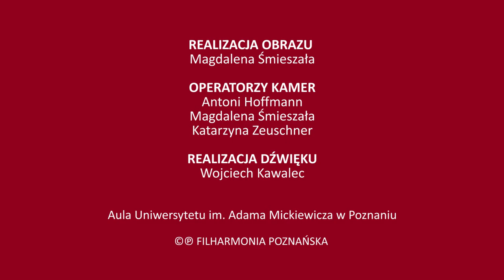Fryderyk Chopin - Trio fortepianowe g-moll op. 8 (Poznańskie Trio Fortepianowe)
CHOPIN NA TRZY...
Muzyczny dramat w czterech aktach, lecz z pogodnym zakończeniem, przyprawionym nutką pewnej melancholii – tak można by określić Trio fortepianowe g-moll op. 8 Fryderyka Chopina, które usłyszymy podczas tego Koncertu Internetowego Filharmonii Poznańskiej.

Trio fortepianowe Chopin zaczął tworzyć w 1828 roku, a zakończył prawdopodobnie wiosną roku 1829. Na prawykonanie czekało kolejny rok – po raz pierwszy zabrzmiało w sierpniu roku 1830, w wielkim salonie domu Chopinów, w obecności Wojciecha Żywnego i Józefa Elsnera, pedagogów młodego Chopina. I choć później zostało ono zadedykowane księciu Antoniemu Radziwiłłowi, to jednak powstało jako kompozycja szkolna, podczas studiów u Józefa Elsnera. Ten utwór to jedyne młodzieńcze dzieło kameralne Chopina. Można w nim usłyszeć m. in. echa muzyki Ludwiga van Beethovena, Franza Schuberta, Johanna Sebastiana Bacha, ale także frazy oberka czy krakowiaka.

Mieczysław Tomaszewski wybitny znawca twórczości Fryderyka Chopina tak pisał o Trio fortepianowym g-moll: "…mamy przed sobą utwór ze wszech miar godny uwagi, doskonały przykład polskiej muzyki kameralnej. Zarazem jeden z wybitniejszych utworów swego gatunku w muzyce europejskiej. Jedyny problem: Trio zostało napisane stylem jak gdyby mało chopinowskim. Może słuszniej będzie powiedzieć: stylem innym niż ten, który skłonni jesteśmy uważać za chopinowski."

Kameralny utwór Fryderyka Chopina zabrzmi w wykonaniu Poznańskiego Tria Fortepianowego, które tworzą: pianistka Laura Kluwak-Sobolewska oraz instrumentalistki Orkiestry Filharmonii Poznańskiej: Anna Ziółkowska – skrzypce i Monika Baranowska – wiolonczela.

WYKONAWCY
Poznańskie Trio Fortepianowe:
Laura KLUWAK-SOBOLEWSKA – fortepian
Anna ZIÓŁKOWSKA – skrzypce
Monika BARANOWSKA – wiolonczela

PROGRAM
Fryderyk Chopin, Trio fortepianowe g-moll op. 8